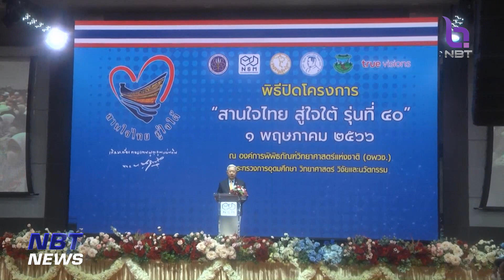ประธานองคมนตรี ปิดโครงการ"สานใจไทย สู่ใจใต้" รุ่นที่ 40 ข่าวค่ำ วันที่ 1 พฤษภาคม 2566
โครงการ "สานใจไทย สู่ใจใต้" ที่เดินทางมาถึงรุ่นที่ 40 แล้ว มีเยาวชน 320 คน จาก 5 จังหวัดชายแดนภาคใต้ มาร่วมกิจกรรมการเรียนรู้ และเสริมทักษะประสบการณ์การอยู่ร่วมกันในพหุวัฒนธรรมเดียวกัน ตั้งแต่วันที่ 3 เมษายน จนถึงวันนี้่ที่มีการปิดโครงการฯแล้ว